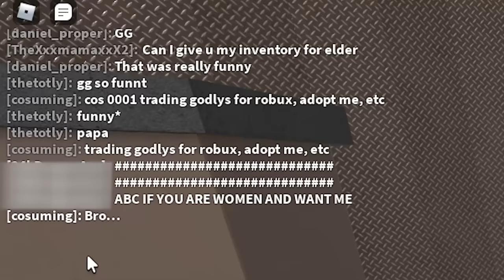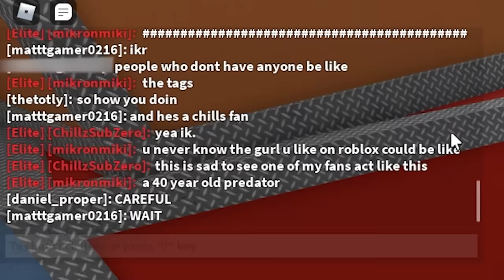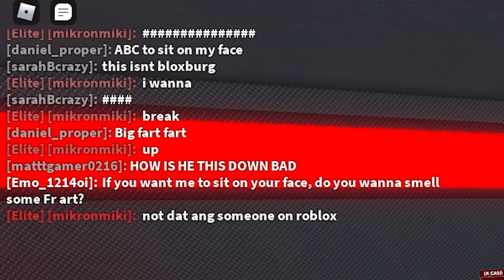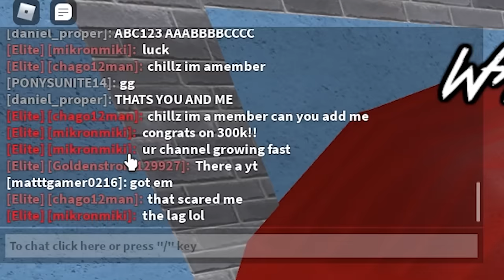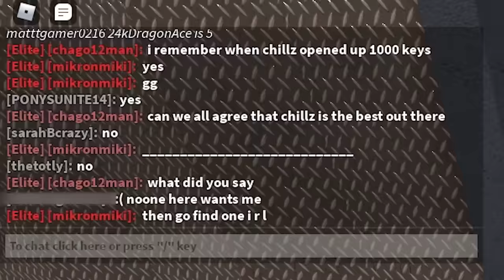I FOUND A FAKE CHILLZ ONLINE DATING, So I DESTROYED HIM... (Murder Mystery 2)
Hey what's up guys welcome back to another video and in today's video, I FOUND a FAKE CHILLZ ONLINE DATING... So I DESTROYED HIM! Hope you all enjoy!